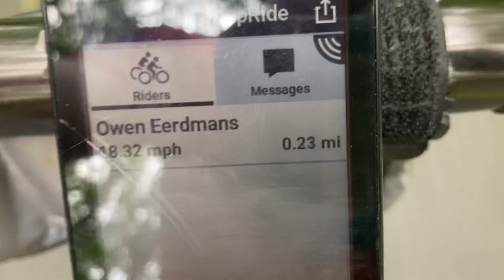7524: FOUGHT OFF THE DRINK